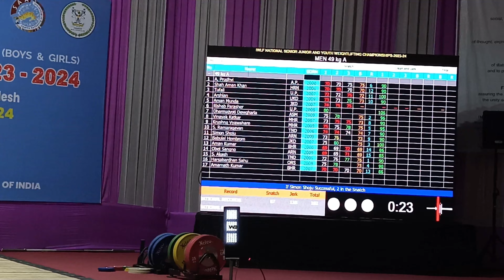2023_24 National weightlifting championship Arunachal Pradesh 49kg men youth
2023_24 National weightlifting championship Arunachal Pradesh 49kg men youth